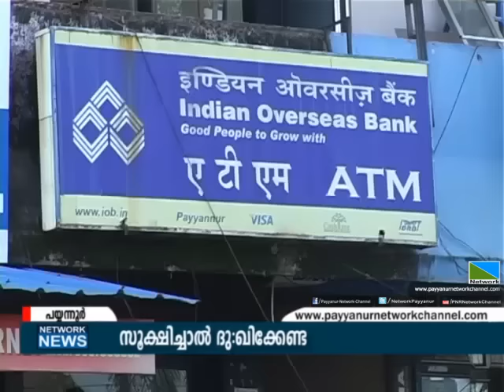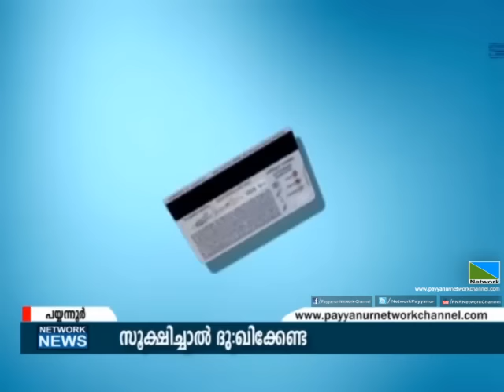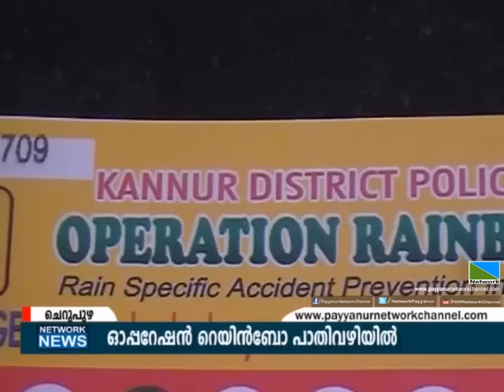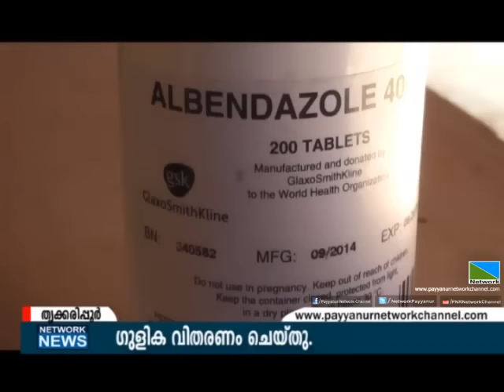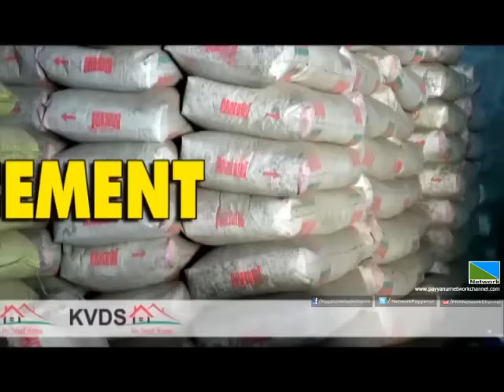10 AUG 2016